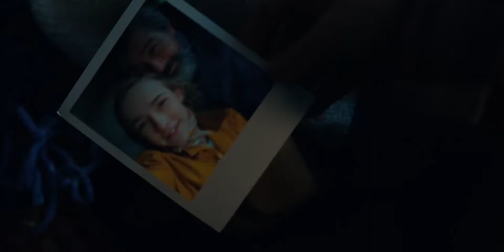Álomország Szinkronos Előzetes [NETFLIX] főszerepben Jason Momoa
Film Preier dátuma: 2022. november 18.